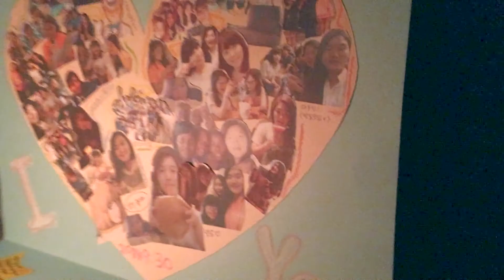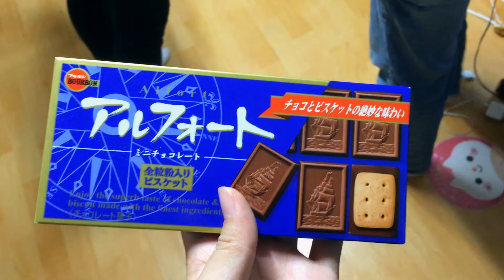KOREA / SEOUL / ЕДА / УЧЕБА В КОРЕЕ